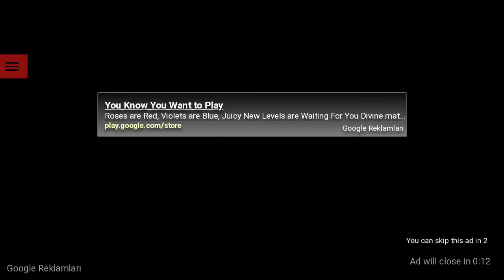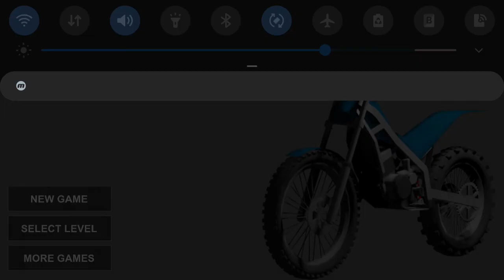Trials Ride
DESCRIPTION:

Ride a preliminaries motorbike through the shelter and defeat different testing deterrents in your manner. Keep the bicycle adjusted and get to the completion in most brief time.